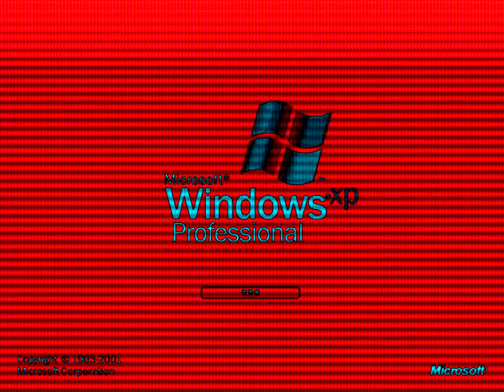Windows XP in For Drums